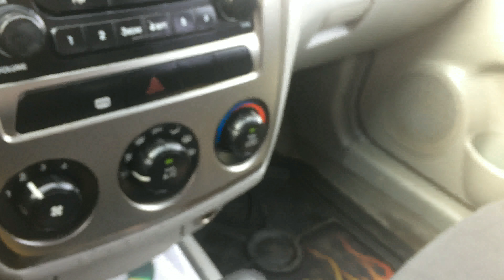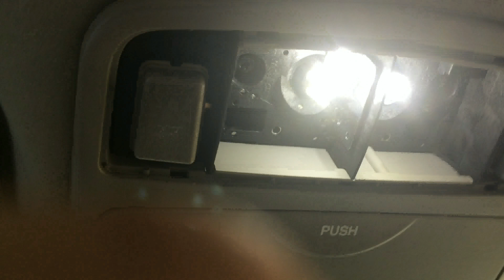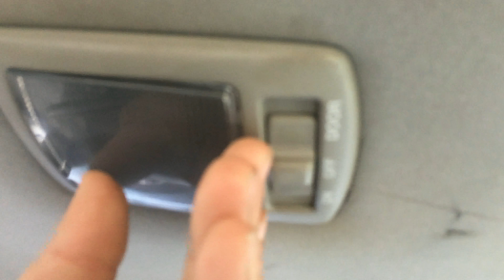Poner luces LED en el interior y el maletero de un Kia Spectra5 2005